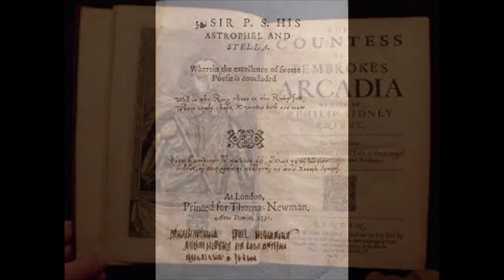Philip Sidney's life; Astrophil and Stella, Arcadia, The Defence of Poesy. Elizabethan literature.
A brief gallop through the life of the poet/action hero/politician/courtier/renaissance man and sixteenth century heart-throb.